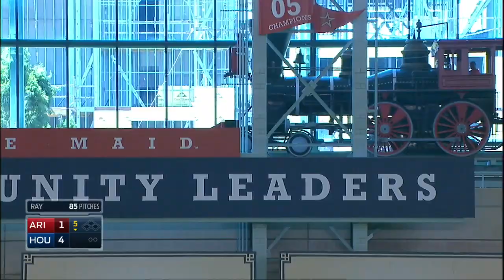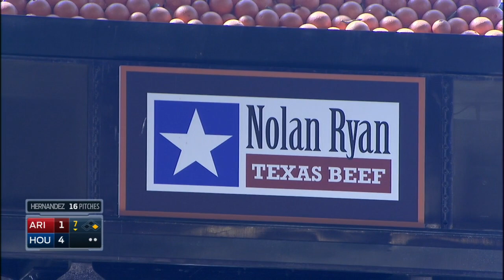ARI AT HOU - August 02, 2015